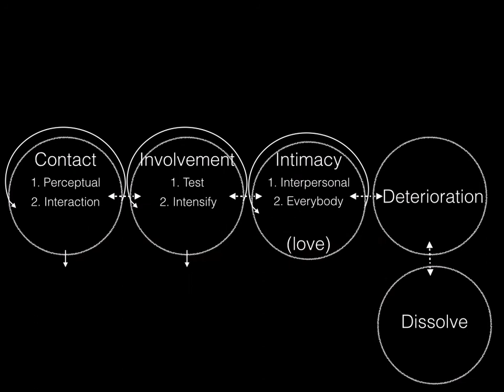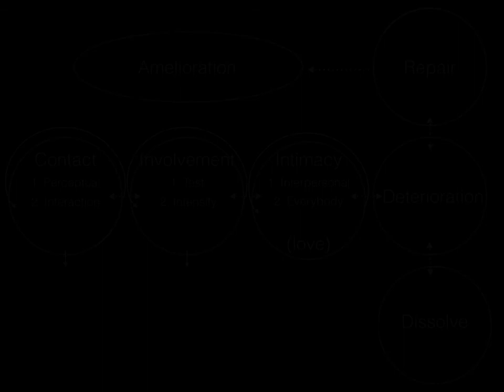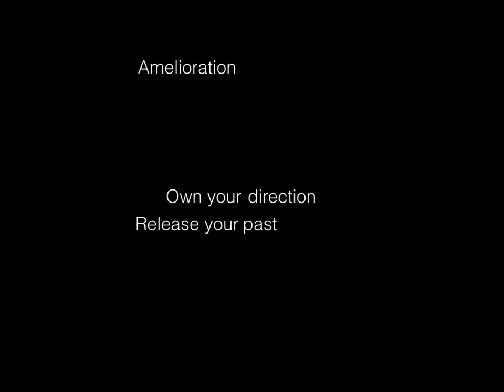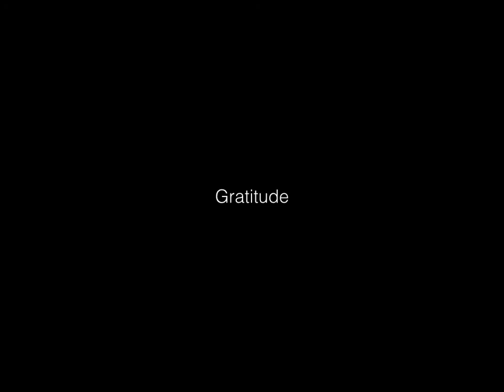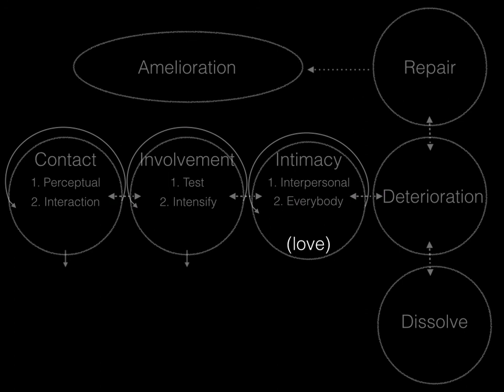Relational Stages/Part Four - Amelioration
From dissolution to repair, a new stage is added to the mix, Amelioration.